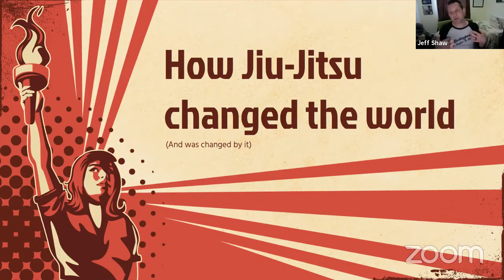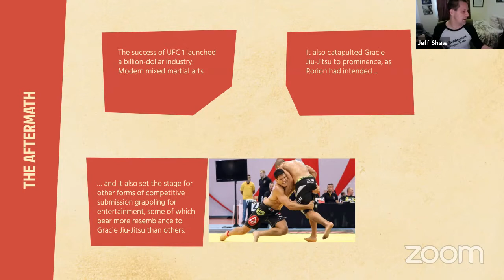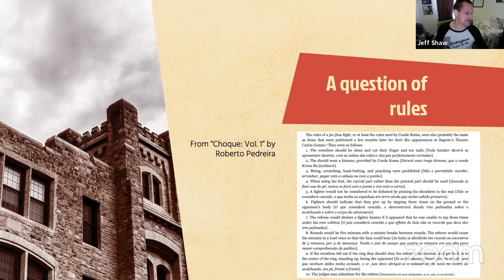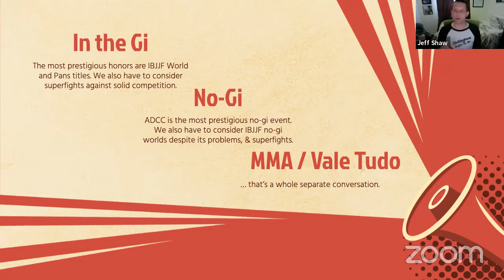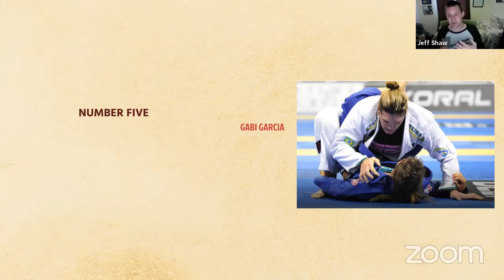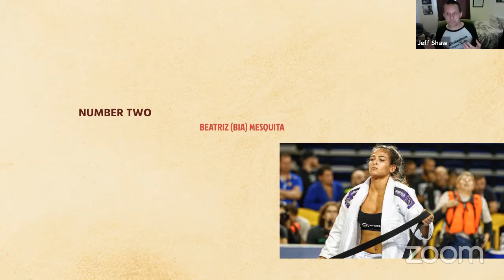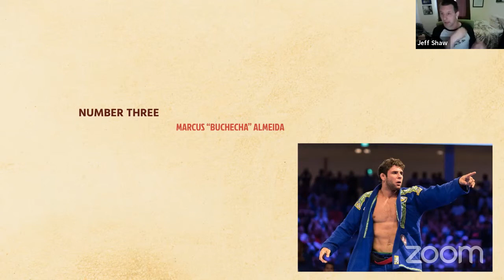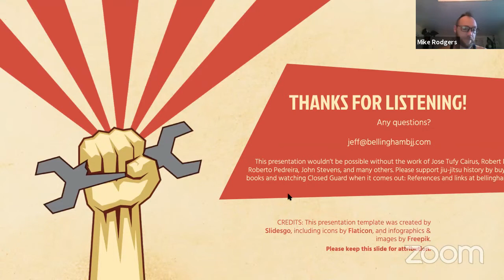History of Jiujitsu, Part 5: Modern Competition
The way martial arts evolve depend on the needs of their societies, and those needs change as societies change. Competition is more than a test of your abilities: It’s how martial arts remain alive, and evolve to meet the needs of their societies. And rulesets drive behaviors: so the story of how the rules of what we now call MMA and BJJ changed and became standardized is also interesting.  We'll talk about that history ... and who the GOAT is, in both men's and women's grappling!